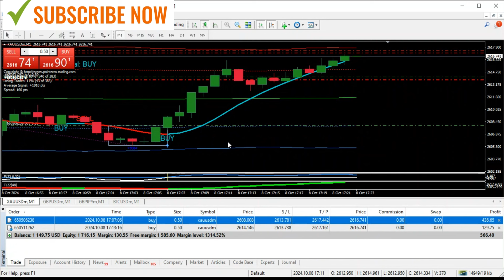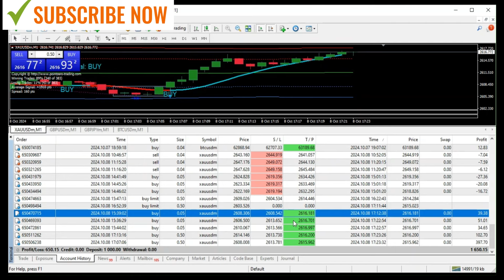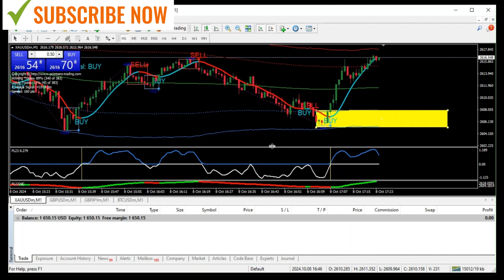Gold Sniper Forex Indicator – 85.29% Win Rate Strategy Revealed!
"Unlock the power of the Gold Sniper Forex Indicator with an incredible 85.29% win rate! In this video, we'll break down how this high-accuracy trading tool can help you spot profitable trades and boost your success in the forex market. Whether you're a beginner or an experienced trader, this indicator is designed to give you a competitive edge.

🚀 What You'll Learn:

How the Gold Sniper Indicator works
Tips for maximizing profits using this tool
Real-time trade examples and analysis
💡 Why You Need This Indicator: With its proven track record, the Gold Sniper Indicator simplifies your trading decisions, making it easier to execute winning trades consistently.